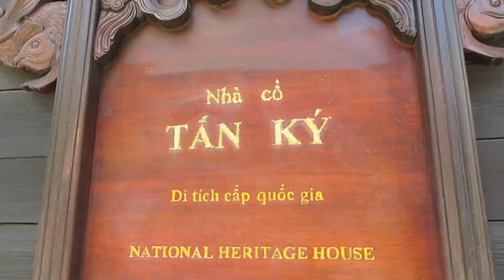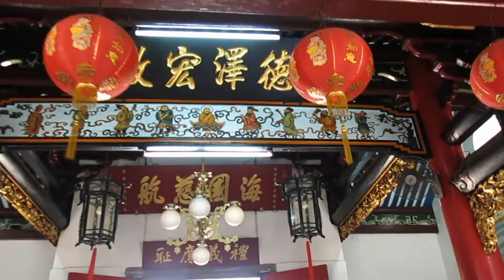Hoi An Ancient Town and Lantern Festival by Wanderlust Storytellers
Some highlights of Hoi An Ancient Town as well as the gorgeous Lantern Festival.  Loved Hoi An!